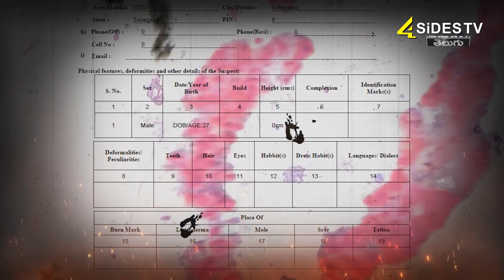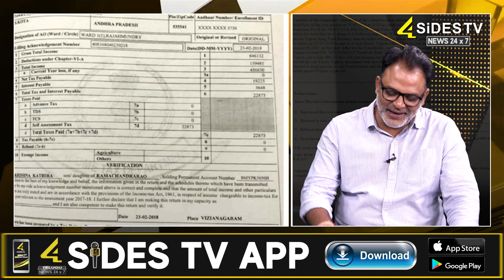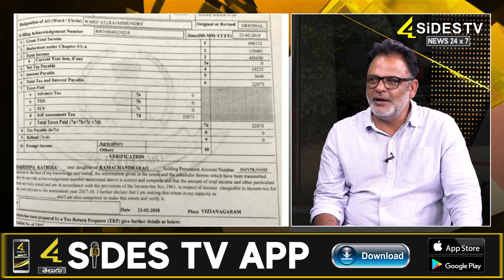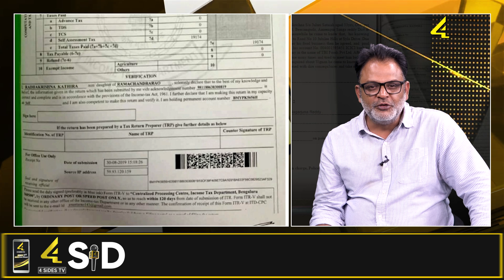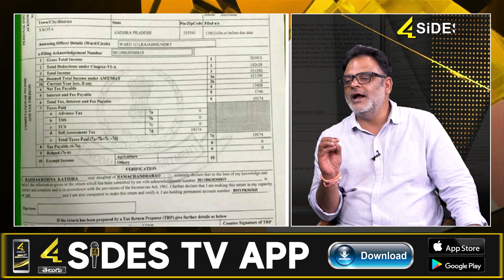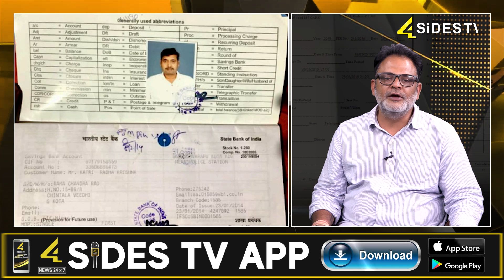వాళ్ళ జీవితం మొత్తం జైలు కె ..? | Yuva Samrat Sensational Comments on Harsha Sai Father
వాళ్ళ జీవితం మొత్తం జైలు కె ..? | Yuva Samrat Sensational Comments on Harsha Sai Father | @4sidestv| @4sidestvnews